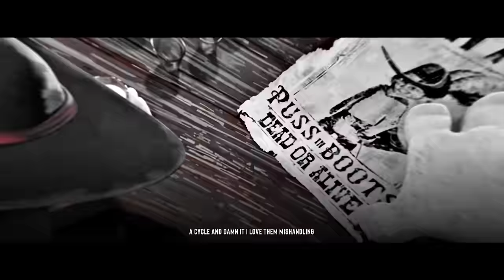Death Rap | Daddyphatsnaps (Puss In Boots: The Last Wish)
One of my most favorite villians from recent years so you know I had to make a track for him.

== CREDITS ==
Performance/Additional SFX/Mixed/Mastered by
► Daddyphatsnaps

Death, also known as the Wolf, is the overarching antagonist of DreamWorks' 43rd full-length animated film Puss in Boots: The Last Wish, a spin-off of the Shrek franchise.

He is, like his name suggests, the physical embodiment of Death, who takes the form of a white wolf in a black hooded cloak. During the events of the film, Death is intent on killing the legendary Puss in Boots once and for all as punishment for carelessly wasting eight of his nine lives.